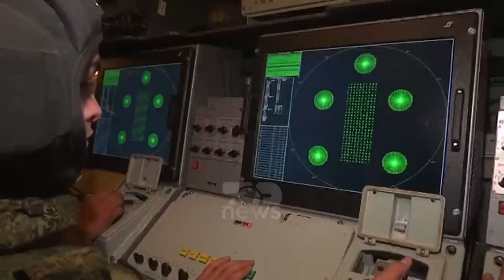Top News - Luftë Rusisë me armatime ruse... / SHBA i kërkon Turqisë t’i japë Ukrainës sistemin S-400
SHBA ka ngritur në kanale jozyrtare mundësinë që SHBA të dërgojë sistemet e saj mbrojtëse të prodhuara në Rusi, S-400, në Ukrainë për ta ndihmuar vendin të luftojë forcat ruse. Zyrtarët amerikanë e kanë bërë sugjerimin muajin e shkuar por sipas burimeve nuk është paraqitur një kërkesë zyrtare për këtë. Burimet madje saktësojnë se tema është diskutuar shkurtimisht edhe gjatë vizitës së zëvendëssekretares amerikane të shtetit, Uendi Sherman, në Turqi, më herët këtë muaj. Administrata Biden i ka kërkuar aleatëve që kanë përdorur armatime të prodhuara në Rusi, përfshirë sistemet S-300 dhe S-400, të marrin në konsideratë dërgimin e tyre në Ukrainë ndërsa kjo e fundit përpiqet të zbrapsë pushtimin rus. Ideja, që analistët thonë se do të hidhet me shumë gjasa poshtë nga Turqia, ishte pjesë e diskutimeve më të gjera mes Sherman dhe zyrtarëve Turq, se si SHBA dhe aleatët e tyre të bëjnë më shumë për të ndihmuar Ukrainën dhe si të përmirësohen lidhjet dypalëshe. Autoritetet turke nuk kanë bërë komente për asnjë sugjerim amerikan, apo propozim lidhur me transferimin në Ukrainë të sistemeve S-400 të ankarasë, që kanë qenë në qendër të një mosmarrëveshjeje të hershme mes dy vendeve aleate të NATO-s.
Sidoqoftë, analistët thonë se ideja është jo shumë e qëndrueshme pasi ka probleme të shumta që variojnë nga problemet teknike të lidhura me instalimin e sistemeve S-400 në Ukrainë e deri tek shqetësimet politike si kundërpërgjigjia që Ankaraja do të merrte nga Moska.

Pamje:AFP